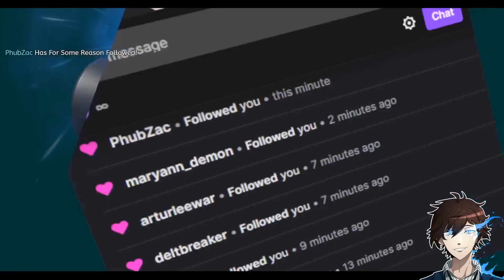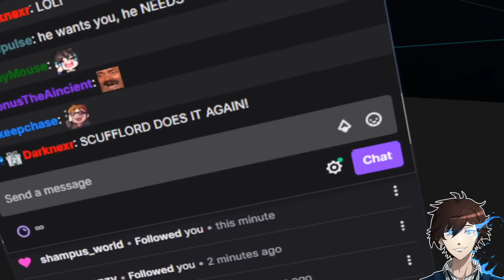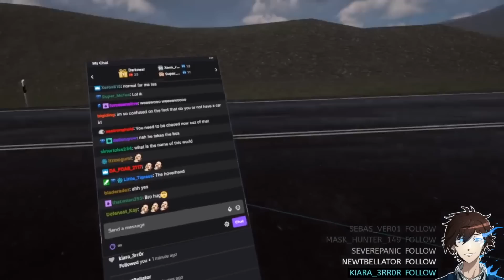Best Bryno VRChat Moments of 2021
All clips are used with permission either by asking manually, through the Twitch "Let Viewers Post Clips" opt-in program, or through the creator publicly posting/stating they allow posting of their clips.

Follow Bryno!

CLIP SOURCES
00:00 Awkwardly smooth
00:31 you little boy
01:04 Back To The Virtual Scuff
01:35 Breaking News!: Bryno Is Late To Stream!!!
02:04 TECH LOOK AT THE ROAD
02:35 Breaking News!: Bryno Is Late To Stream!!!
03:06 We are friends not something to be step on Patti
03:57 Full. Body. Heaven.
04:25 A wild cute Pudpud hunts her prey
05:09 Ah yes Fingies or Fist
06:09 "My Pen is-su"
07:10 Br...Bryno
07:25 Always strange when hearing tasuh from papayaya avatar and height difference
08:21 Bryno learning how to drive, being
09:22 "Cant wait to ERP" - Bryno 2021
09:28 The lobby is becoming what?
09:53 The Scuff Dance
10:54 Are you. A truck.
11:55 Back To The Virtual Scuff
12:26 Brones Upskirt
12:52 Bryno’s eyes went brrrrrrrrrrrrrrrrrr
13:23 Xeno deepthroats a bottle
13:57 Scufflord is in a mental scuff breakdown at the moment we will be right back
14:47 OMG no why does nature like this
15:28 The Most Strangest Hug of 2021 with Bryno and Tech
16:25 Tigress filming Brylink moment and getting caught by Daft
17:24 Ayyy the Nifty Wink is back
18:16 Bryno Jumpscare
18:45 The Nifty Wink
19:30 Seems like Tigress is after the jigsaw puzzle hmmmm
20:31 Thicccc buildings
20:42 Bryno be wanting that fresh Taffie Milk from the tap XD
21:43 Wrong book
21:57 Bryno totally sings "The Little Mermaid" in a manly way
22:24 This Fiery Lad Gets Older...
22:55 A wild Orange scuff Bryno has appeared
23:56 Oh my theses advance yoga poses
24:57 Nuts totally can be milked
25:46 Totally was in a doctor avatar previously
26:43 What a nice full moon with Linda
27:44 Hello!. wait...
28:00 Prepare for Trouble an make it Double it's the Ghostno
28:47 What lovely weather.
29:28 A Years Worth Of Scuff Behind Us.
29:59 Zone stop it, and Bryno what's the context about booty
31:00 Bryno and Tech experiencing the windmill cleaning style
31:57 Bryno looking for step-chat but is being chased by a fan
32:45 The Cheek Hugs
33:26 Vibe Check by Lolathon
33:57 There's that wholesome family love in Bryno's art. then hugs
34:18 Bryno's natural enemy
34:46 Bryno searches himself and finds Tigress's a kunt
35:25 A Years Worth Of Scuff Behind Us.
35:56 This is a trip in McDonalds
36:57 He cant even play the Sax
37:45 Shtop. shtop. sthop. shtop. shtopit. sthop. shtopit. shtopit.
38:02 Y'know what bryno.
38:16 Mimi anomalously trolls Bryno
39:17 The most inspiration quote ever. not
39:43 Damn no Head
40:18 Bryno the can popper, p.s. make sure to close your eyes XD
40:57 Lola gets obliterated...

Bryno
JoshDub, Funniest VR Moments of 2019, vr gaming, virtual reality, vr, reekid is back, when the virus hits different, baby no no, Funniest VR Moments of 2020 (so far), VR Lolathon, Its Muffin Time - VRCHAT, Thank you to everyone in the video.